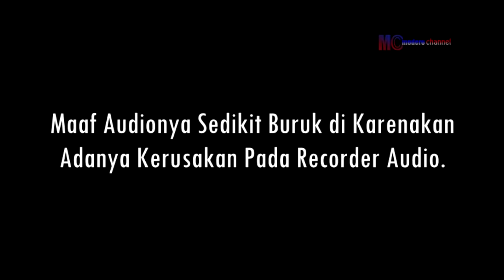Live Dero Aba Dance n Bung Boaz - Palolo Bakubakulu Punya Cerita (24-03-2019)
LIVE DERO ABA DANCE DAN BUNG BOAZ